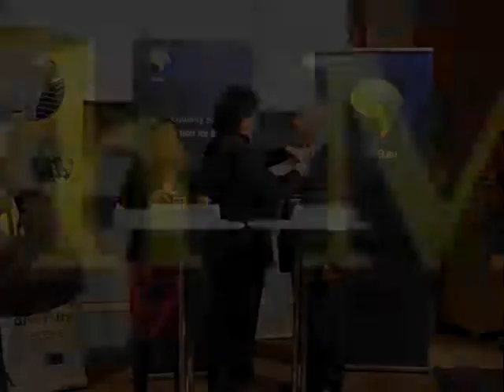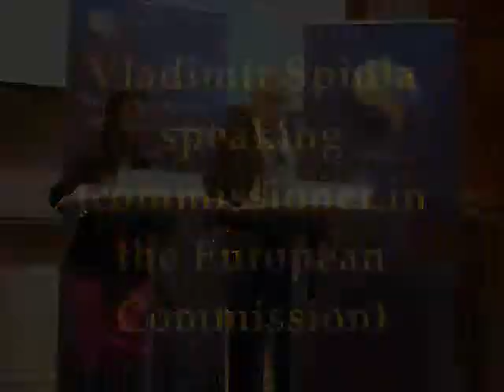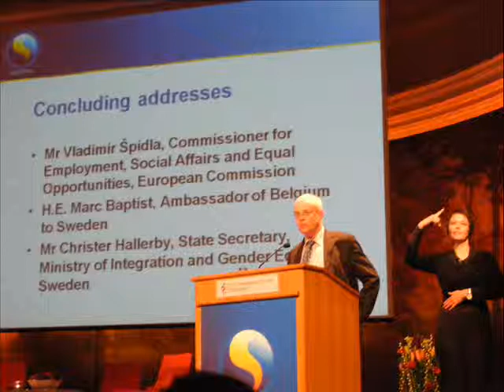3rd Equality Summit Stockholm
The 3rd Equality Summit takes place in Stockholm.
It is co-organised by the Swedish Presidency of the European Union and the European Commission.
The objectives for this annual Summit are to promote equal rights and equal opportunities for all in the European Union, and to share knowledge and experiences in order to develop more effective ways of counteracting all forms of discrimination. The main theme this year is cooperation for equality between different stakeholders and different levels.
The Summit will bring together approximately 300 high-level delegates representing EU Member States, candidate and EEA countries, international organisations, EU-level NGO networks and social partners, business sector, media and academia.